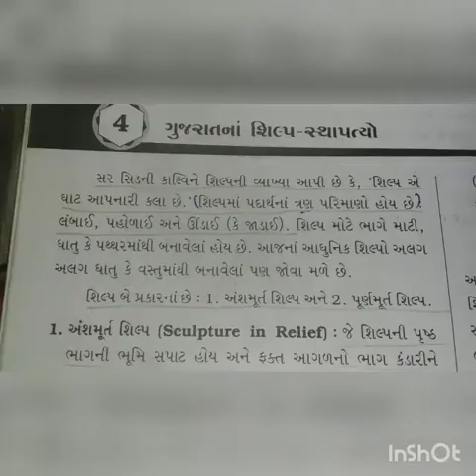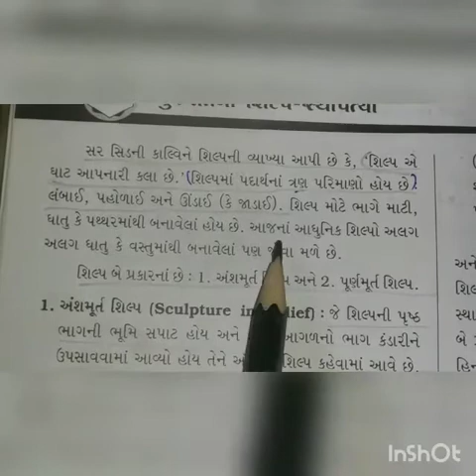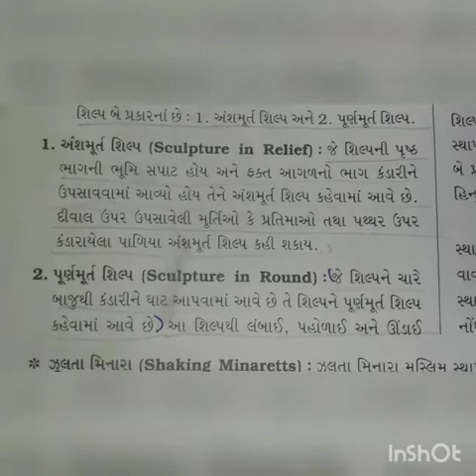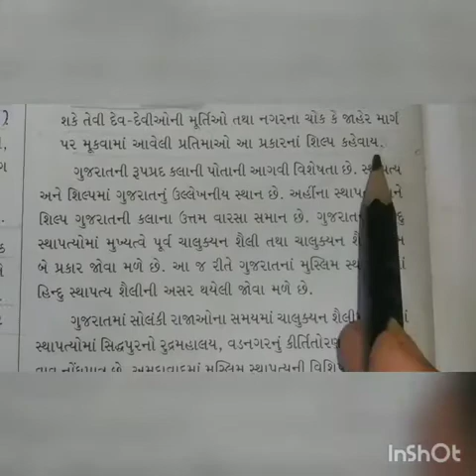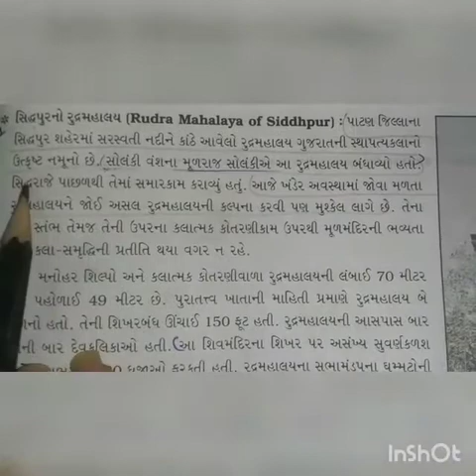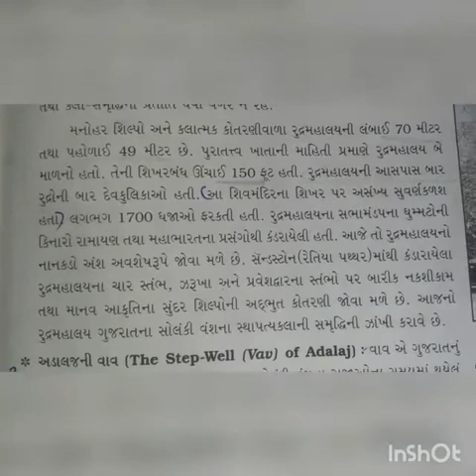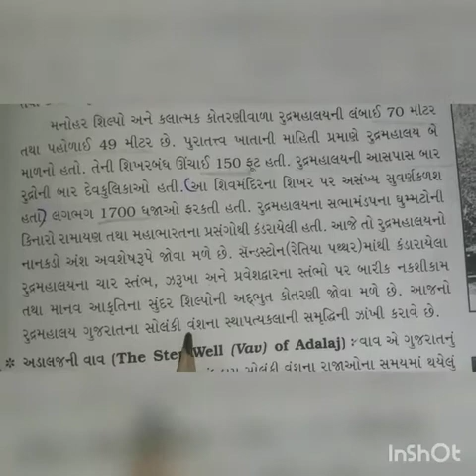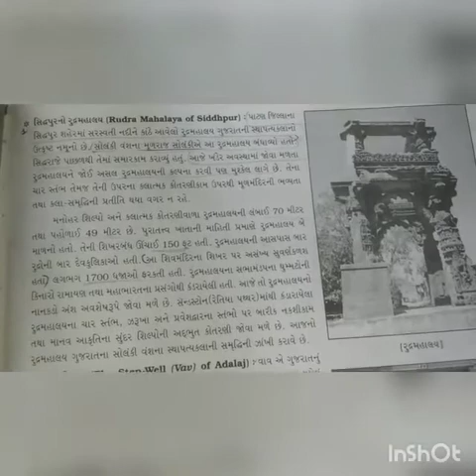તારીખ -16/1/2021 ધોરણ - ૯ વિષય - ચિત્રકામ માધ્યમ - ગુજરાતી ટોપિક - ગુજરાતના શિલ્પ અને સ્થાપત્ય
તારીખ -16/1/2021
ધોરણ - ૯
વિષય - ચિત્રકામ
માધ્યમ - ગુજરાતી
ટોપિક - ગુજરાતના શિલ્પ અને સ્થાપત્ય